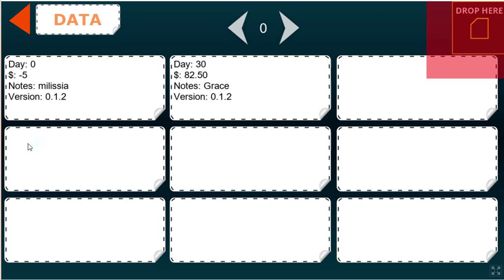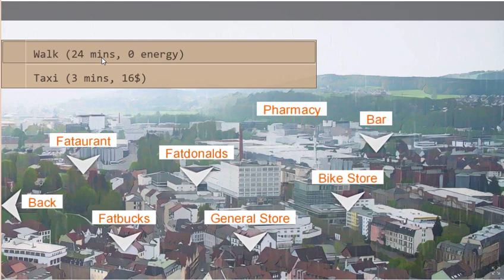A Bellyful life 2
This was put up on YouTube two weeks ago but I premiered it today